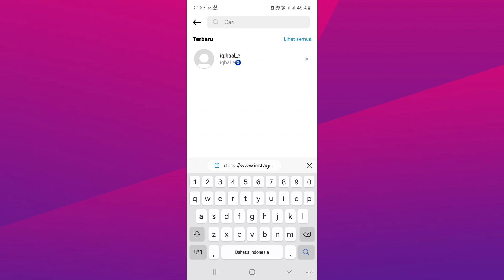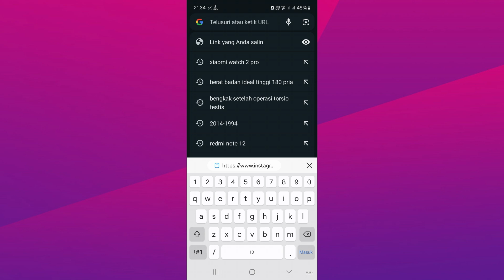Cara Melihat Foto Akun Instagram yang Diprivat Tanpa Follow